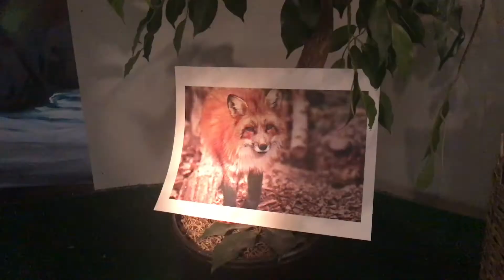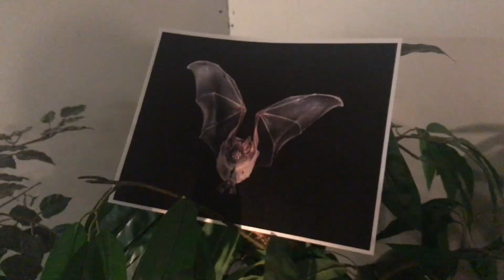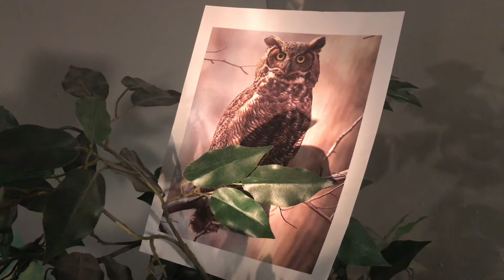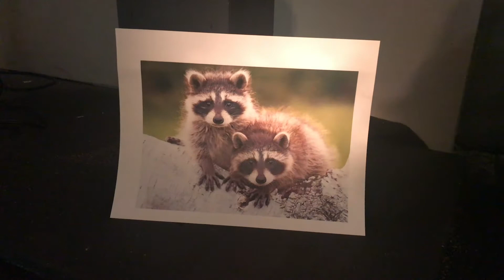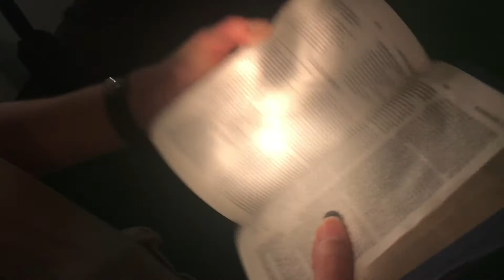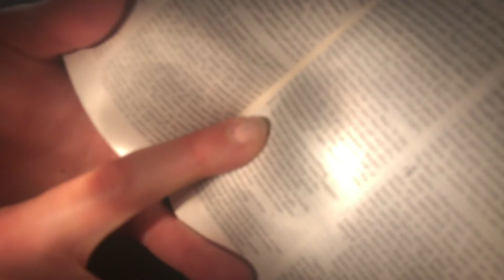KidVenture Ketch-up Ep. 39 | Nighttime Animals